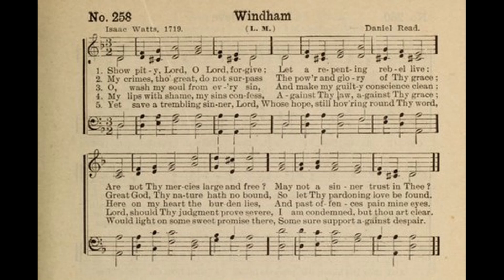Show Pity, Lord, O Lord, Forgive (Windham) LM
Tune: Windham by: Daniel Read

1. Show pity, Lord, O Lord, forgive,
Let a repenting rebel live:
Are not Thy mercies large and free?
May not a sinner trust in Thee?

2. My crimes are great, but not surpass
The power and glory of Thy grace:
Great God, Thy nature hath no bound,
So let Thy pardoning love be found.

3. O wash my soul from every sin,
And make my guilty conscience clean;
Here on my heart the burden lies,
And past offenses pain my eyes.

4. My lips with shame my sins confess
Against Thy law, against Thy grace:
Lord, should Thy judgment grow severe,
I am condemned, but Thou art clear.

5. Should sudden vengeance seize my breath,
I must pronounce Thee just in death;
And if my soul were sent to hell,
Thy righteous law approves it well.

6. Yet save a trembling sinner, Lord,
Whose hope, still hovering round Thy Word,
Would light on some sweet promise there,
Some sure support against despair.